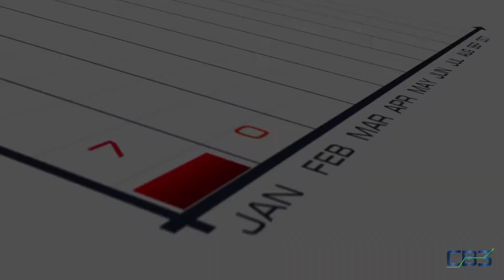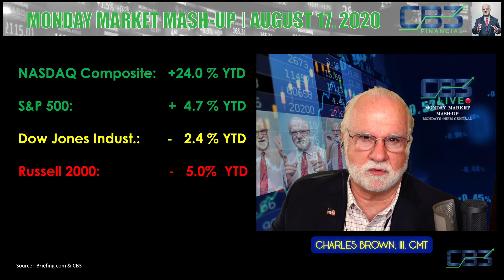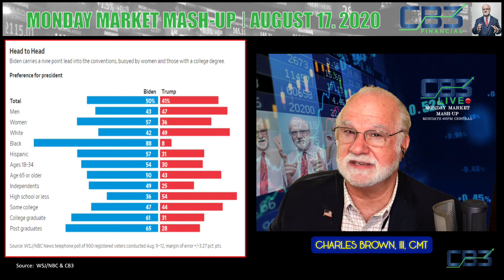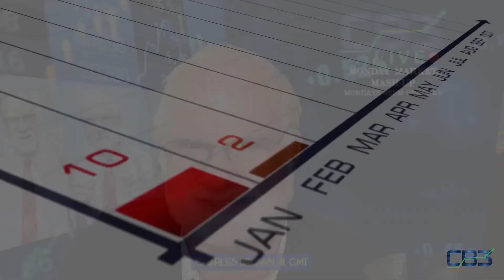Monday Market Mashup | Monday, Aug. 17th | 5pm CDT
Today, the NASDAQ is back in front as the asset class leader.  Politlcal considerations that will affect our portfolios - hear my reasons why!  Join us!